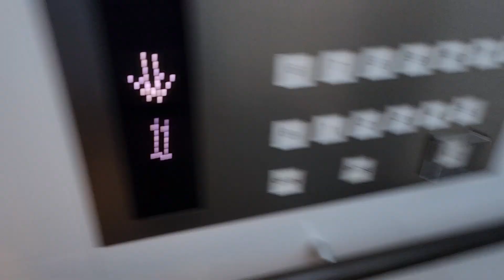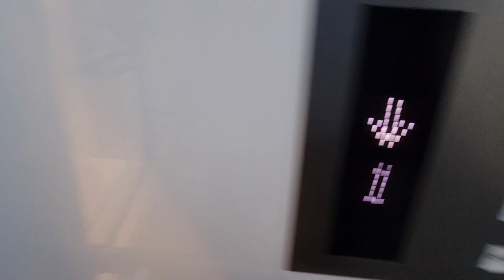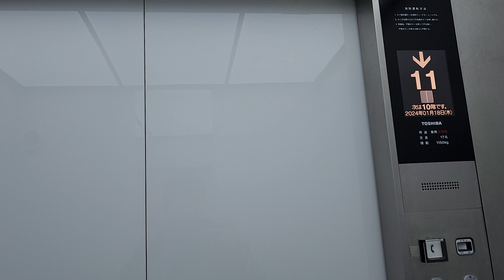일본 가와사키 무로마치빌딩(川崎室町ビル) 왼쪽호기 도시바엘리베이터 탑사기(2024.01.18 촬영)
가와사키역 아제리아(川崎アゼリア) 쇼핑몰 39번출입구랑 가까이 있고 가와사키시청(川崎市役所) 직전에 있는 신축빌딩이며(39번출입구는 오르막 에스컬레이터 1대가/38번출입구는 내리막 에스컬레이터 1대가 존재합니다.),

2016년 1월에 완공된 곳이라 2015년식 SPACEL(CV-150기반 MRL방식, スペーセル, 1150kg 17인승, 105m/min, 2대연동운행)을 운용중인데
아이보리색 계통의 민무늬 하이그로시스틸 내외장재가 적용되었고
외부문짝은 문틀 안쪽 길쭉한고무가, 내부문짝은 문틀 가운데 길쭉한고무가 붙여졌는데 고속모델 ELFRESH(エルフレッシュ) 못지않게 조용하고 승차감도 안락했습니다.

B1층은 빌딩관리실/기계식주차장/자판기, 1~4층은 로비/스미토모 미쓰이 은행(住友三井銀行) 등이 있습니다.

2015 Toshiba SPACEL Traction Elevator at Kawasaki Muromachi Building, Kanagawa, Japan.